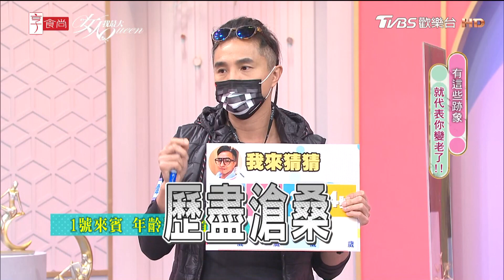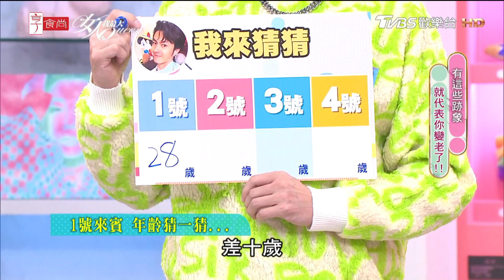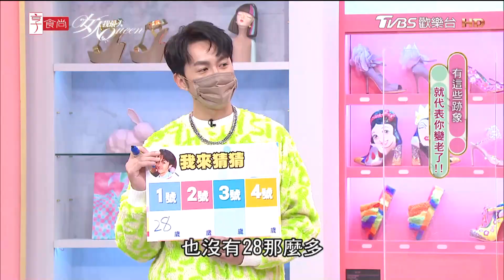葉欣眉分享 膠原蛋白狂流失 臉凹成「苛薄阿姨」？ 女人我最大 20220216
【本節目於疫情升溫前已錄製完成】

超夯單品集合！這些話題穿搭 你都擁有了嗎？ 女人我最大 20220128 (完整版)｜孫華、柳燕、Ryan、梁赫群、王思佳、林立雯、葉欣眉、李維維、夏如芝
飾品戴起來！新年穿搭的完成度 就靠配件加分！女人我最大 20220126 (完整版)｜Kevin、Ryan、筱薇、卞慶華、許博維、何如芸、劉喆瑩、張棋惠、小筠、陳予新
過年就是比美！親友「驚豔美貌」這樣養成！女人我最大 20220124 (完整版)｜柳燕、Ryan、關關、梁赫群、卞慶華、王彩樺、張棋惠、李懿
過年就要閃亮亮！今年「高彩度」穿搭必備 虎年髮型、穿搭搶先看！ 女人我最大 20220120 (完整版)｜吳依霖、邱美寧、王少偉、張瀚元、何如芸、夏如芝、若綺、董仔
年終買起來！高CP小資美鞋特輯 女人我最大 20220104 (完整版)｜小嶼、關關、梁赫群、張棋惠、夏如芝、木木、宋哥
決戰時刻！人人都該有一件 戰袍特輯來了！ 女人我最大 20220105 (完整版)｜柳燕、Joyce、祖雄、王碩瀚、王彩樺、陳依依、愛雅、翊萱
帽子特輯！秋冬穿搭完成度 就差一頂好帽！ 女人我最大 20220106 (完整版)｜吳依霖、佑群、大飛、朱海君、林立雯、GIGI、薔薔
好對象真難找！2022上半年 誰的桃花運大開？ 女人我最大 20220107 (完整版)｜唐綺陽、舞陽、溫翠蘋、蔡允潔、蘿莉塔、玉兔
2022新色崛起！這些流行色快記起來！ 女人我最大 20220103 (完整版)｜KEVIN、何如芸、詹子晴、芳瑜、小嶼、小鐘、何妤玟、朱芯儀、韋汝
機智的2022來了！12星座 誰的工作運在天上飛？女人我最大 20211217 (完整版)｜唐綺陽、宥勝、JR紀言愷、陳彥廷、黃柏峰、曾莞婷、周曉涵、楊晴

A-Lin開箱千萬名錶！大清18K金琺瑯懷錶、 Omega最老骨董錶 藝術品般的精密工藝之美！20211228【微女人 EP21】feat. A-Lin
A-Lin報到！家有100副墨鏡 私推名人愛牌 台北就買得到！20211220【微女人 EP20】A-Lin、MYKITA店員-Chuck

『唐綺陽 開運系列』有看有準 有看有加持~！
『髮神吳依霖』拯救亂髮，看這個就知道！